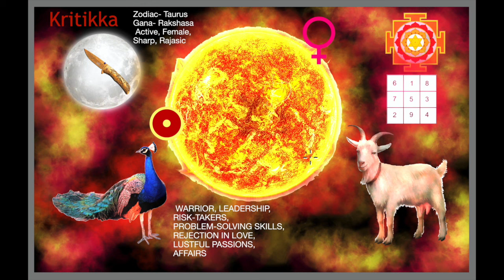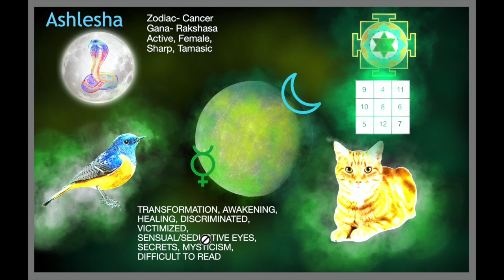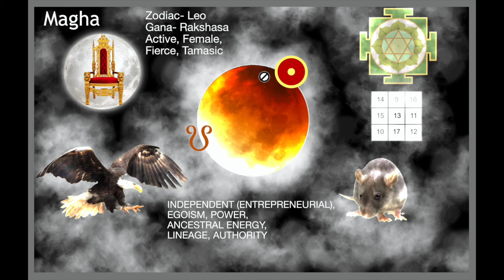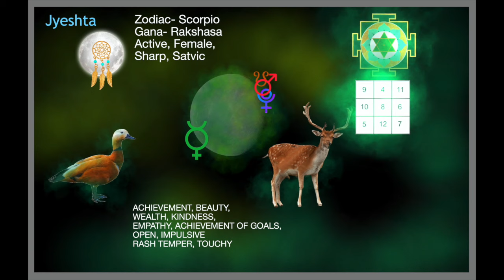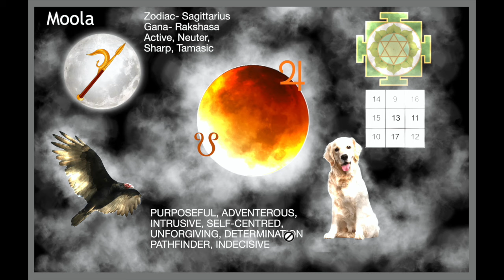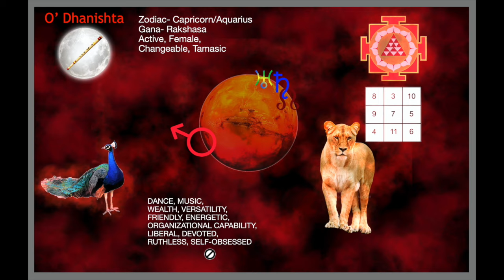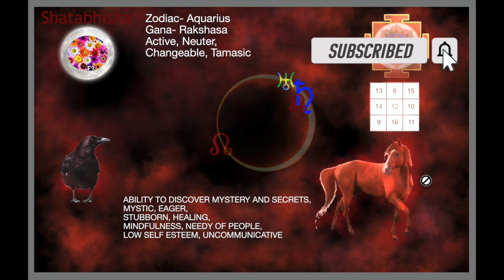Vedic Astrology: Demystifying Rakshasa Gana's Nature & Motivations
In this channel I shall cover Vedic Astrology in a style of presentation with subtitles in multiple world languages (use CC option), so the content is best seen on Tablet like iPad or on Laptops. I cover psychology, study of deeper aspects of vedic astrology, all nakshatras in deep details about career, job, talents, relationships & intimacy aspects.

In Love, Marriage & Relationship Playist I cover deep aspects of intimacy & love by each Nakshatra, deeper meanings, how to match horoscope. Moon Sign Matching is considered and explained here.  Basic Understanding of these aspects will help you navigate your existing marriage and relationship, as well as understanding any old failed relationships as well- I believe it is vital to- not only KNOW your partner and how he/she senses, perceives, desires and needs from his/her partner, but how it can also have a lasting relationship, marriage etc- so I share deep secrets of Intimacy itself, as perceived by each Moon Sign Nakshatra- For consultation, please email me (link below).

In terms of Career, Job- It is not so much about what "job" you finally land in or the company, boss etc- BUT it is what connects your heart (desire), your talents and abilities (Mercury, Moon, Venus, Mars) to your work (Saturn) and your soul (Sun) shining brightly for all to see and for your greatest potential fulfillment.
In the Career Playlist, I examine each of the 27 Nakshatra, what potential talents they - what is the code of your career- what are you here to be seen, heard and felt as by yourself, and others in the world- THAT is what your career should FEEL to you like- You should be having FUN! For Career Consulation get in touch with me on email below.

In terms of psychology, emotional challenges & life path- pleases understand- that each and every one of the 27 Nakshatras – have a signature, a pulse, a drive, a passion, an issue to overcome through a life lived, a success to be attained, a love to be experienced, a tear to be shed and each Nakshatra is BEAUTIFUL in its weaving, it is poetic, it is deep and wide!
I shall cover each one of the 27 Nakshatras here in this playlist- as the beating heart of the Nakshatra- as I received it myself- Ponder over it, comment on it, see if you find something interesting you learnt from it in comments, with your own life- for every human life- I believe is precious!